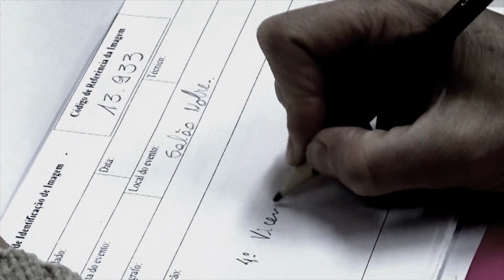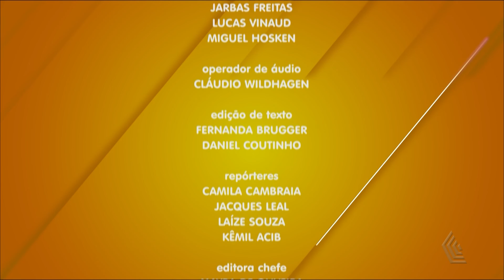CÂMARA ENTREVISTA - VEREADORES REELEITOS - PARTE 3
CÂMARA ENTREVISTA RECEBE VEREADORES REELEITOS PARA FALAR SOBRE NOVA LEGISLATURA.